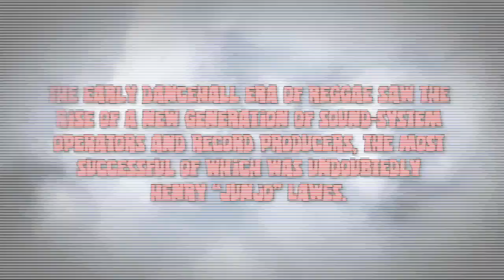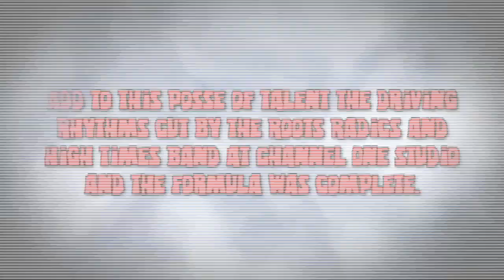Volcano Eruption - Henry 'Junjo' Lawes [Trailer]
Henry 'Junjo' Lawes Reggae Anthology from 17 North Parade.